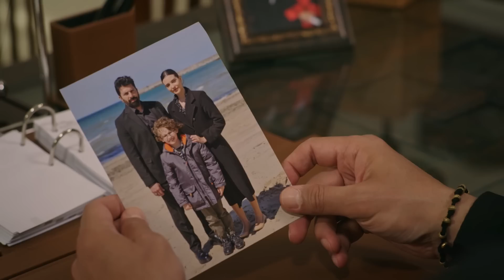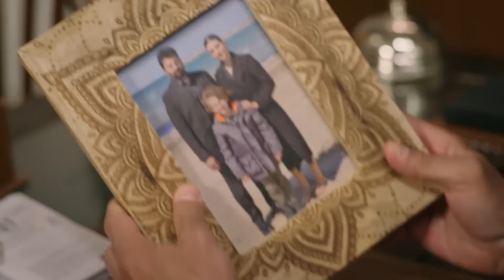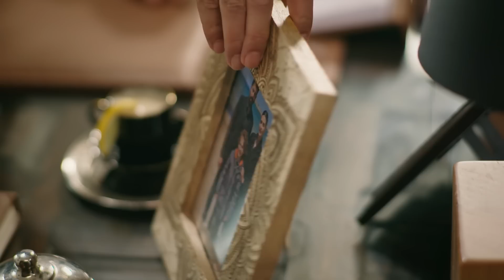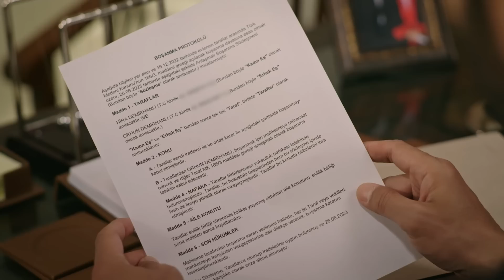Orhir’in evine ateş düştü! | Esaret 120.Bölüm